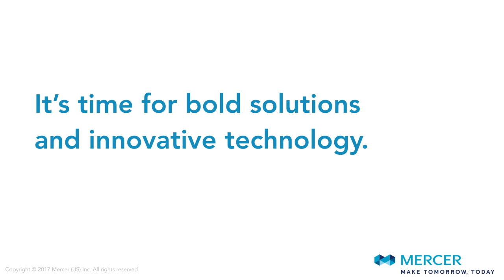Your Employees Are Smarter Than You Think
Man, I’m stressed.
Yeah, its been crazy around here lately. Maybe you should take some advice from Ben Franklin.
And fly a kite?
Funny, but no.  Ben Franklin said, “Early to bed. Early to rise. Makes you healthy, wealthy, and work-wise.”
Um, I don’t think that’s how the Ben Franklin quote goes.
Hmmm, well may be it needs some updating then…
You’re going to rewrite Ben Franklin? Now you’re the one who’s funny.
I’m just thinking this quote needs a comeback with a modern twist. After all, we’re living longer, saving less, working harder…and it’s impacting our health, our ability to retire, our companies’ bottom lines, our global economy…wait! Where are you going?
To find a kite.

Only 35% of men and 28% of women feel financially secure. And even though 81% say “I am responsible for ensuring I have enough retirement income.” Only 33% have calculated how much they need.It’s time for bold solutions and innovative technology. We’re ready to give the world a wake-up call about financial security. Are you ready to join us?